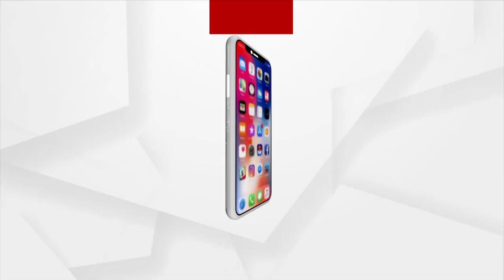ପକ୍କାଘରର ସତକୁ ପୁଣିଥରେ ଉଜାଗର କରିବାକୁ ଯାଉଛି ବାତ୍ୟା